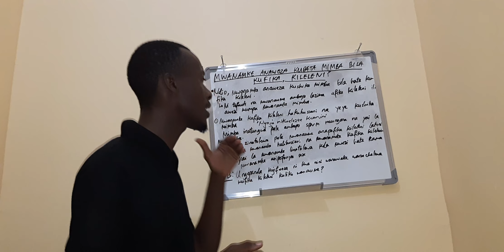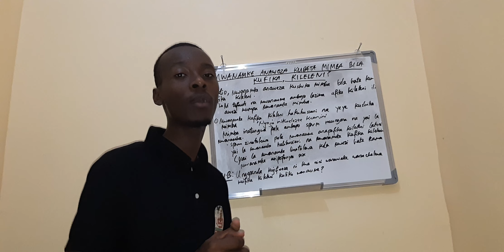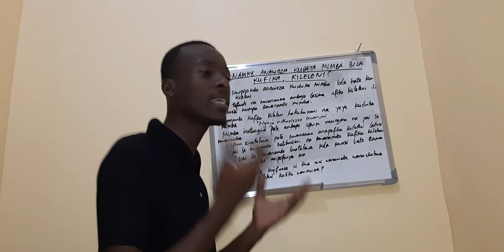MWANAMKE HAWEZI KUPATA MIMBA BILA KUFIKA KILELENI?